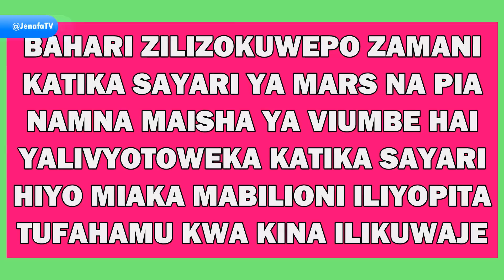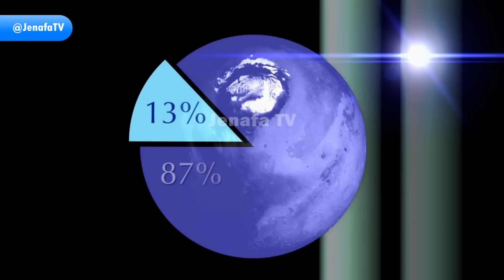BAHARI, VIUMBE NA MAISHA YALITOWEKAJE SAYARI YA MARS VIDEO NAMNA ILIVYOKUWA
BAHARI VIUMBE NA MAISHA YALIVYOTOWEKA KATIKA SAYARI YA MARS SABABU NA NAMNA ILIVYOKUWA KWA KINA ILIKUWAJE WANYAMA WALIENDA WAPI , MAJI NA BAHARI ZILIENDA WAPI NA VIUMBE , JE KULIKUWA NA BINADAMU FAHAMU KWA UNDANI